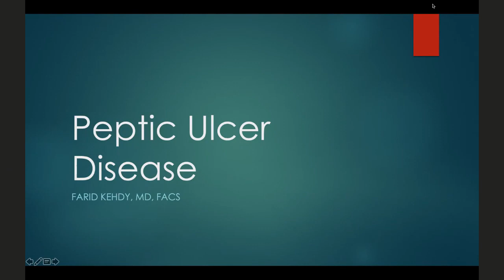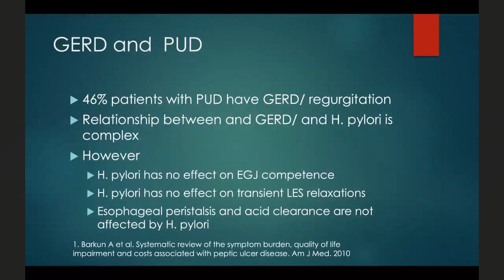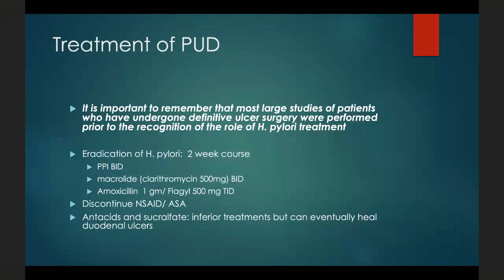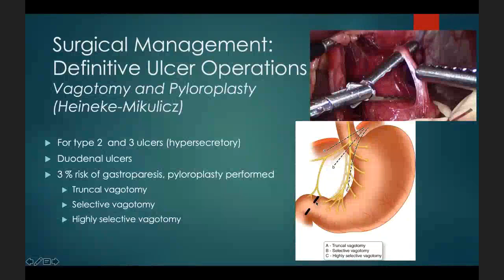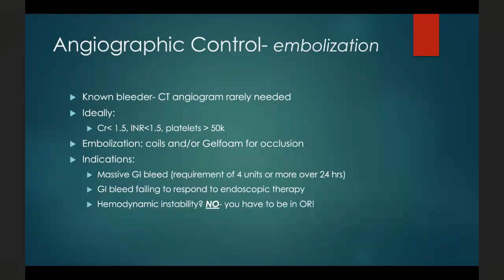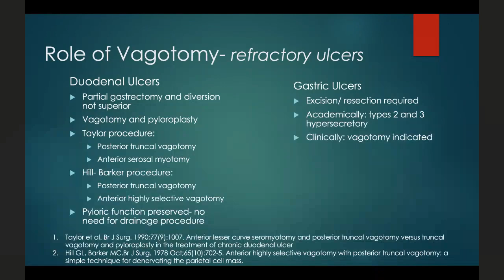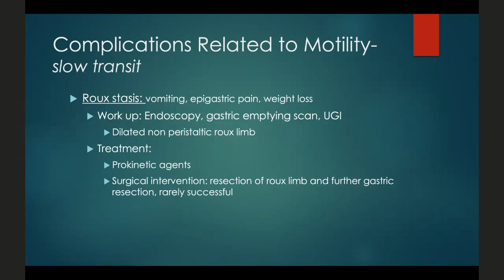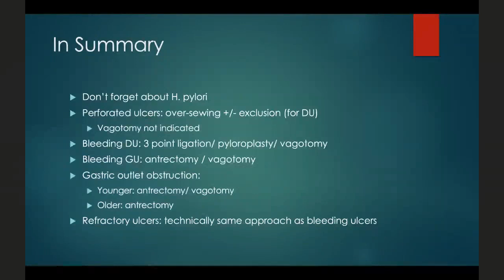11.06.2020, "Management of Peptic Ulcer Disease"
Presentation by Dr. Farid J. Kehdy, Associate Professor of Surgery, Hiram C. Polk, Jr., MD Department of Surgery, University of Louisville School of Medicine